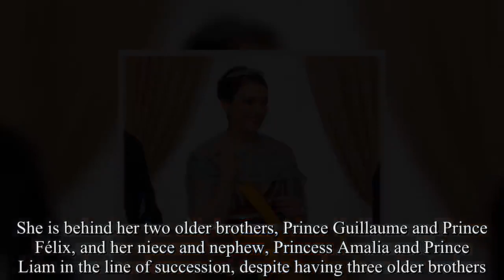Princess loses bank card and this is what happened-Royal News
What would you do if you picked up a credit card belonging to Princess Eugenie, or Princess Beatrice? French TV presenter Renaud Marquot found himself in this situation after he picked up a credit card belonging to Princess Alexandra of Luxembourg – and instead of planning a shopping spree, the do-gooder immediately took to Twitter to arrange for the royal to have her personal item returned to her.  He tweeted a photograph of the Visa card from the Banque de Luxembourg with 'Alexandra de Nassau' stamped across the bottom, while keeping the long number obscured for security. Translated from French, Renaud wrote: "Dear Alexandra of Nassau, Princess of Luxembourg, I did not find your glass shoe but your credit card.  I'm not going to make all the ladies in Paris try it. People were quick to praise him, with one writing: "A true gentleman," while another added: "Huge!" According to Business Insider, Princess Alexandra comes from one of the wealthiest royal families in the world, as the Grand Ducal Family of Luxembourg reportedly have an incredible $4billion fortune. So who is Princess Alexandra? She is the 27-year-old only daughter of Grand Duke Henri and Grand Duchess Maria Teresa, and is currently fifth-in-line to the throne.  She is behind her two older brothers, Prince Guillaume and Prince Félix, and her niece and nephew, Princess Amalia and Prince Liam in the line of succession, despite having three older brothers.  However, her third brother, Prince Louis, gave up his succession rights to marry his now-estranged wife, Tessy Anthony, back in 2006.  The pair announced their separation in early 2017.